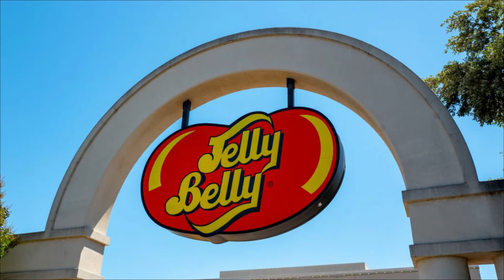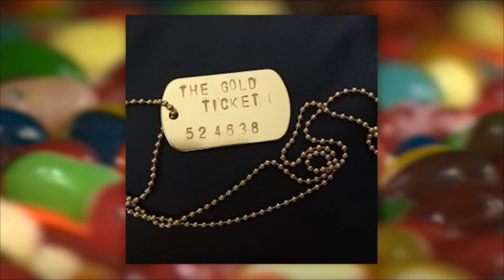Jelly Belly Golden Ticket Treasure Hunt Urdu.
In This Video we are discussing Jelly Belly Golden Ticket Treasure Hunt Urdu.